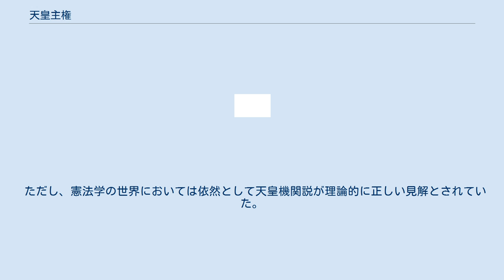天皇主権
対立する概念 天皇機関説 ↔ 天皇主権説 天皇主権（てんのうしゅけん）とは、大日本帝国憲法において、主権が天皇に存ずるという解釈、学説。
西洋の君主主権を日本に適用した内容である。
天皇主権を中心として構成された憲法学説を天皇主体説という。
 1889年（明治22年）に公布され、翌1890年（明治23年）に施行された大日本帝国憲法（明治憲法）は、4条で「天皇ハ國ノ元首ニシテ統治権ヲ総攬シ此ノ憲法ノ條規ニ依リテ之ヲ行フ」と定めた。
この条文の解釈や憲法全体の解釈運用にあたっては、天皇主権を重んじる穂積八束や上杉慎吉などの君権学派（神権学派）と、議会制を中心とした立憲主義を重んじ、天皇機関説を唱えた美濃部達吉や佐々木惣一など立憲学派の二大学派に分かれて論争された。
 明治憲法が施行された当初は、超然主義を唱えた藩閥政治家や官僚により、天皇主権を中心とした君権学派の解釈（天皇主体説）が重用された。
その後、上杉と美濃部の天皇機関説論争が行われ、1913年（大正2年）には機関説が勝利し、憲法は機関説で運用された。
 その後、1935年（昭和10年）の天皇機関説事件で美濃部ら立憲学派（天皇機関説）が排撃され、同年に政府が発表した国体明徴声明では天皇主権を中心とした解釈（天皇主体説）が公定されたことで、以後、政府の公式見解では機関説は排され、これを主導した右翼勢力、軍人の力が拡大することとなった。
 ただし、憲法学の世界においては依然として天皇機関説が理論的に正しい見解とされていた。
 その後、1947年（昭和22年）に大日本帝国憲法が改正、日本国憲法が施行された際、前文及び1条の記述をもとに「主権が天皇から国民に移行した国民主権」との八月革命説が表出するに至る。
 ^ ゴーマニズム宣言SPECIAL「天皇論」著者・小林よしのり　P251 ^ 竹田, p. 238.